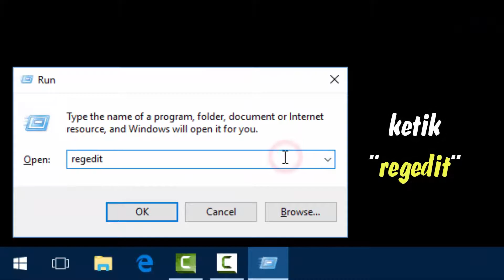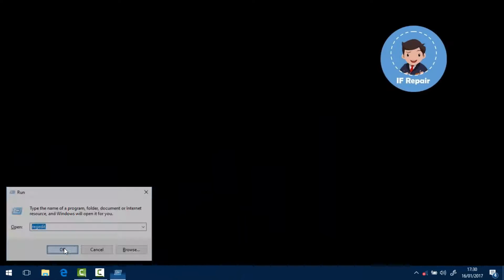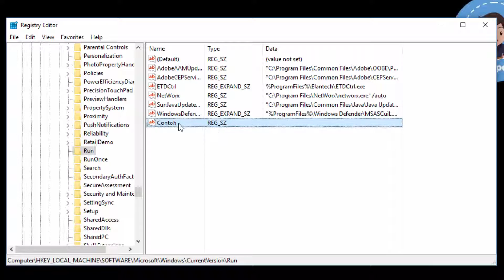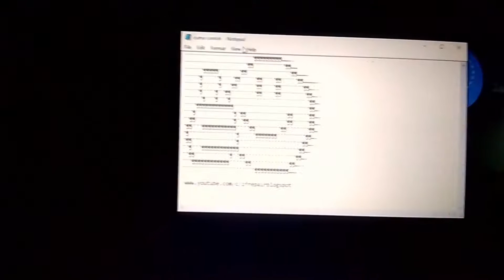Cara agar program berjalan otomatis saat komputer dihidupkan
Cara agar program berjalan otomatis saat komputer dihidupkan, Program berjalan saat booting, Starup program di komputer.